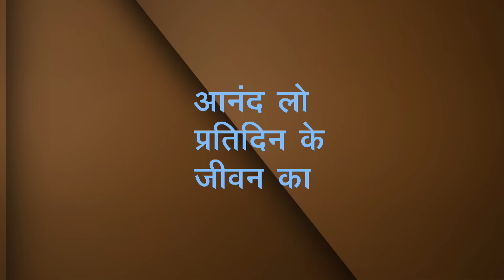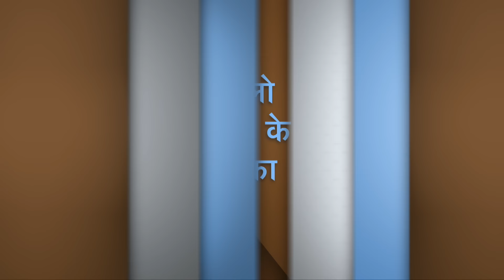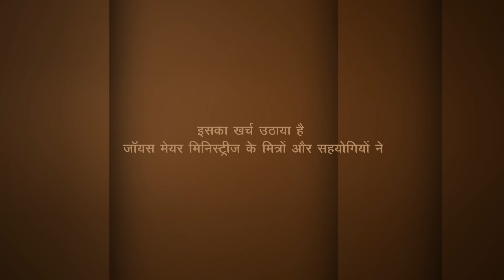अपने अधिकांश समय को उपयोगी बनाओ - Making the Most of Your Time Part 1 - Joyce Meyer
Making the Most of Your Time Hindi
अपने अधिकांश समय को उपयोगी बनाओ